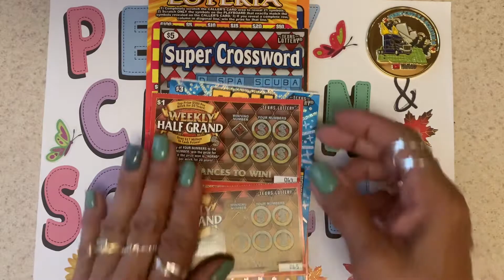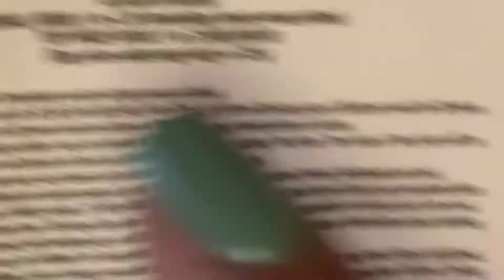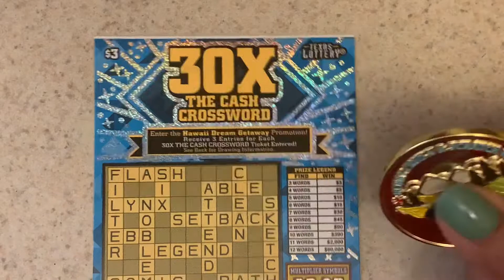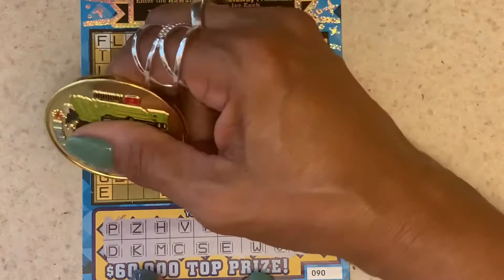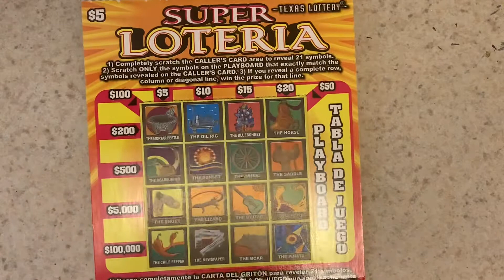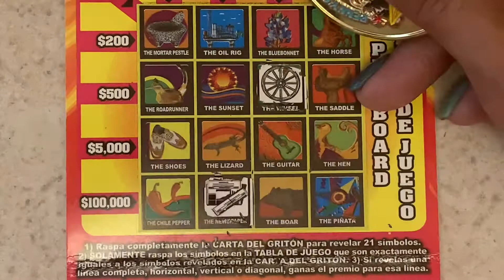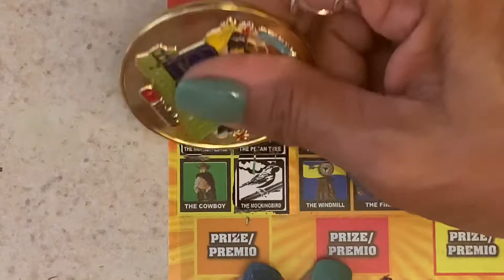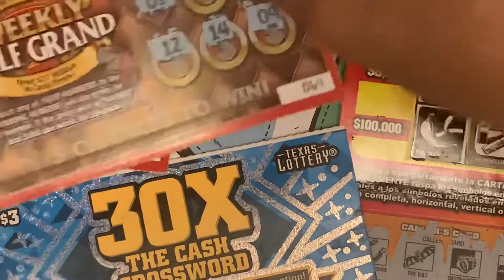TEXAS LOTTERY TICKETS / FROM PENNY CRUZ N SCRATCH N